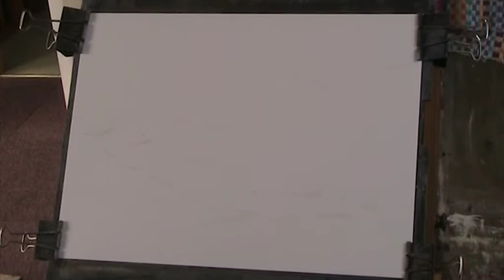Pond on a Cornish Moor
Based on a memory of driving along the A30 to Tregurrian nr. Newquay in Cornwall, this pond sticks in my mind. This is not an accurate reproduction of the actual scene but just an impression of it.